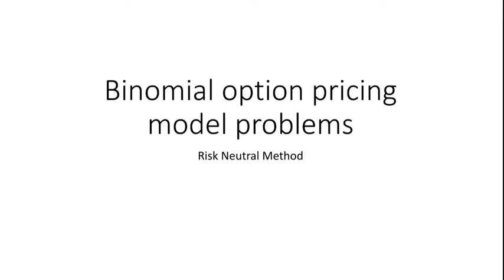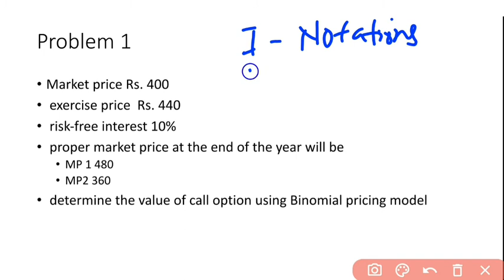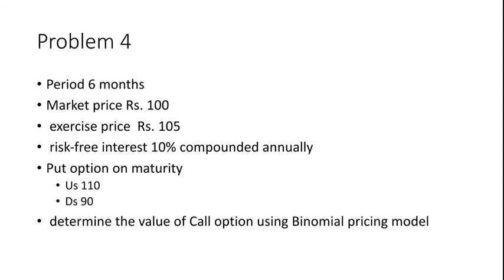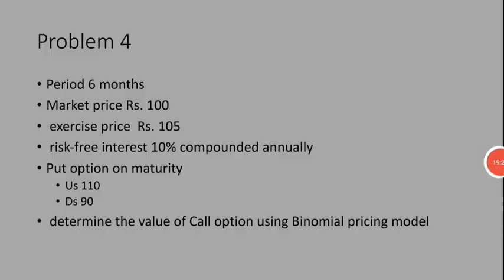Binomial option pricing model - Risk Neutral method problems